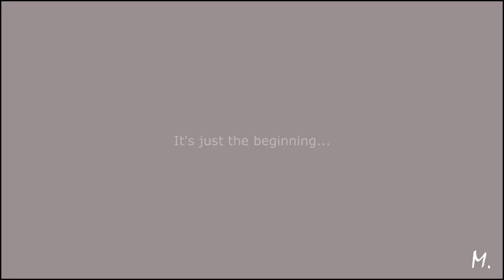Damon + Elena | Carnival of rust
Olá :)
Estou postando um vídeo que fiz de Delena com uma de minhas músicas favoritas e eu admito que gostei desse vídeo. Eu tenho que terminar alguns vídeos e tem o Stelena que provavelmente eu termine ou não.
Coloring: Minha
Song: Carnival Of Rust - Poets Of The Fall